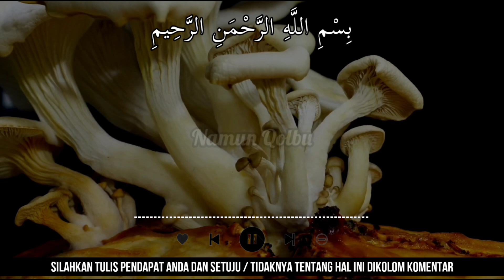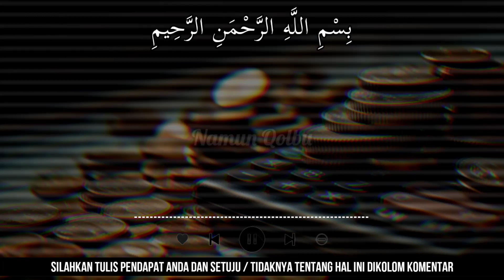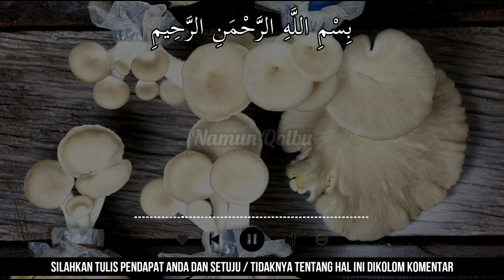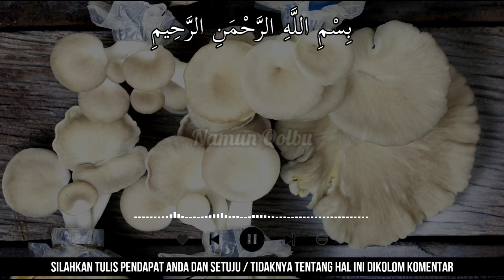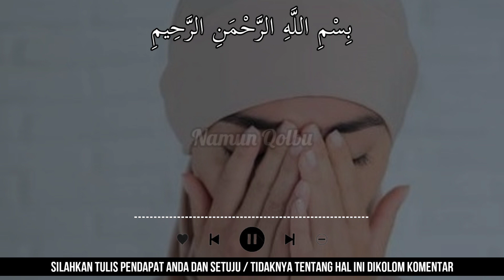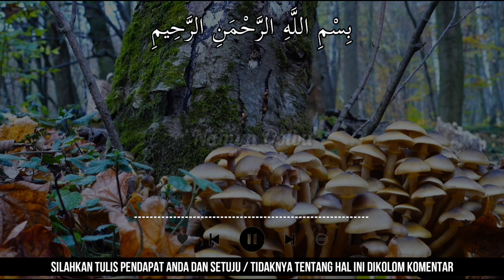BENARKAH INI NYATA...?? 5 PERTANDA JIKA ADA JAMUR TUMBUH DI DALAM RUMAHMU, INI PERTANDA BAIK UNTUKMU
Terimakasih Sahabat...

arti jamur tumbuh di dalam rumah menurut primbon jawa
pertanda jamur tumbuh di dalam rumah menurut primbon jawa
makna jamur tumbuh di dalam rumah menurut primbon jawa
tanda jamur tumbuh di dalam rumah menurut primbon jawa
mitos jamur tumbuh di dalam rumah menurut primbon jawa